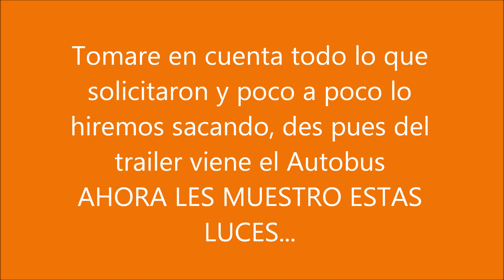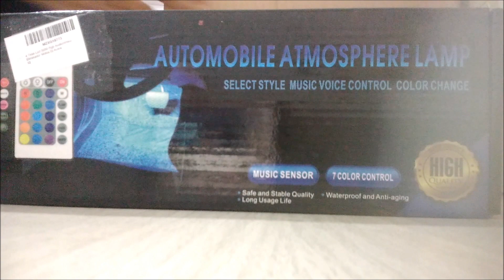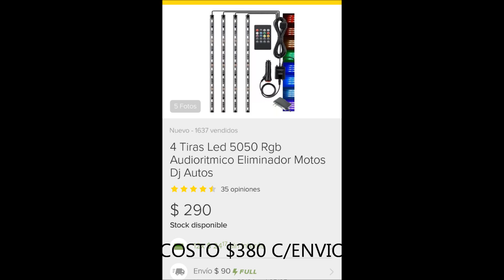Checando Unas Tiras Led Para La Maqueta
Amigos les comparto unas tiras led para la maqueta y de acuerdo a la encuesta pasada la mayoría eligió un tractocamion así que ya estoy en proceso así como de un autobús y lo demás solicitado lo iremos sacando poco a poco.